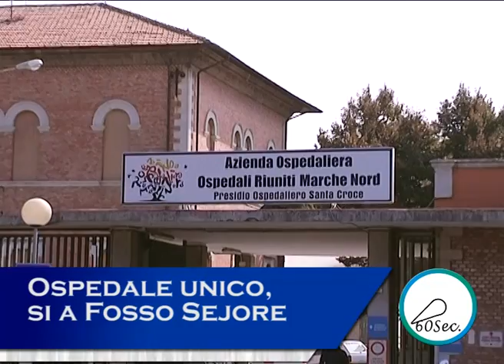Oltrenews dal 17 al 23 dicembre 2011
OltreNews, la rubrica che riassume notizie di 7 giorni in 60 secondi.

- GHIACCIO ASSASSINO SULLE STRADE: 2 MORTI
- "UNITI PER FANO", TEMPO DI BILANCI
- GLI AUGURI DEL VESCOVO A DIOCESI E ISTITUZIONI
- TERZA CORSIA A14, LAVORI A TEMPO DI RECORD
- OSPEDALE UNICO, SI A FOSSO SEJORE
- MONTE NERONE, INAUGURATO NUOVO IMPIANTO
- CALCIO E GIOVANI, ACCORDO STORICO

Fano - Pesaro - Urbino - Fossombrone - Carpegna - Cagli - Monte Nerone - Monte Catria